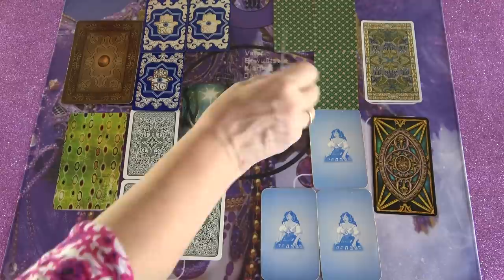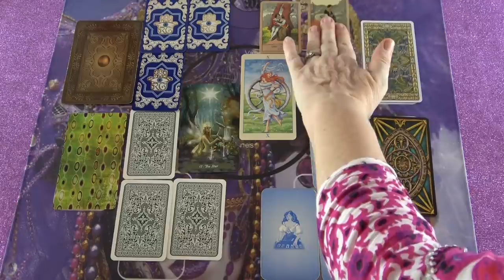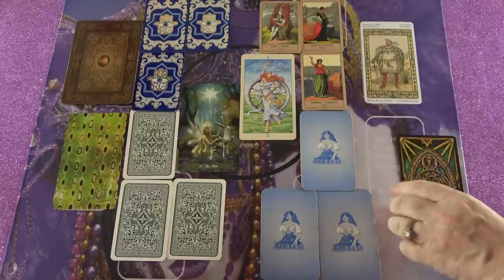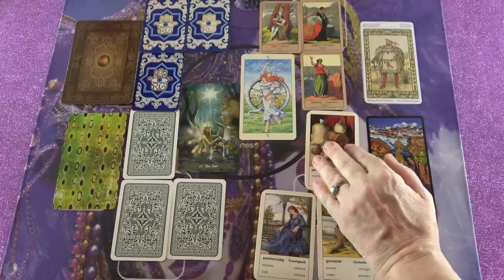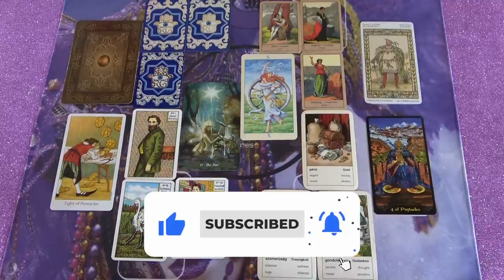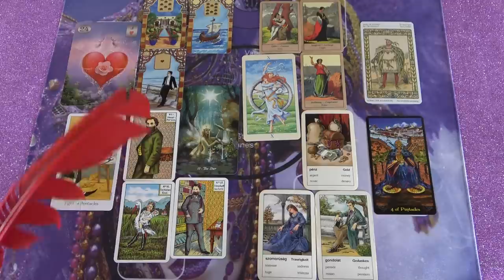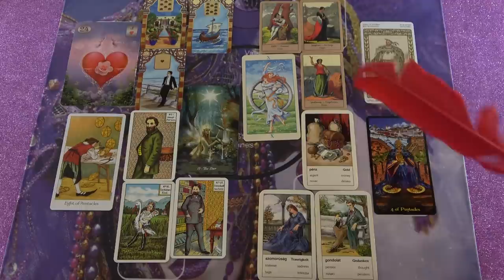Mi van vele, mi a terve? ❤SZERELMI ORAKEL❤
Telefonos elérhetőségem jóslásra:
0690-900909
750Ft/Perc

Átutalás:
Erste Bank
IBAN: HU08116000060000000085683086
BIC: GIBAHUHBXXX
Tulajdonos: Dendera Susanna Medici

Kép: shutterstock/NeonShot